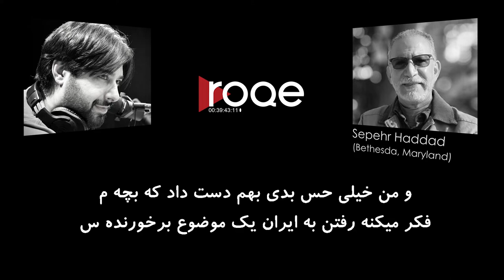Roqe moment #92 - Recording artist and author Sepehr Haddad... با زیرنویس فارسی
Recording artist and author Sepehr Haddad on teaching his kids that being from Iran is not a negative thing... با زیرنویس فارسی

This Roqe moment is brought to you with the generous support of